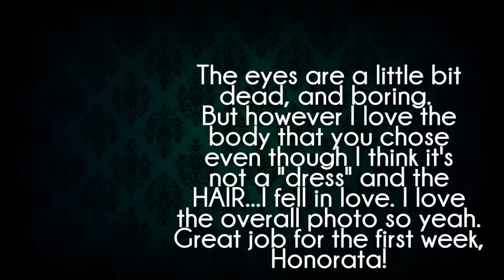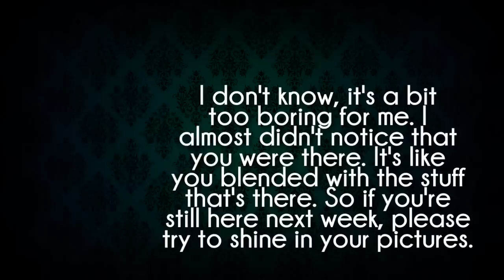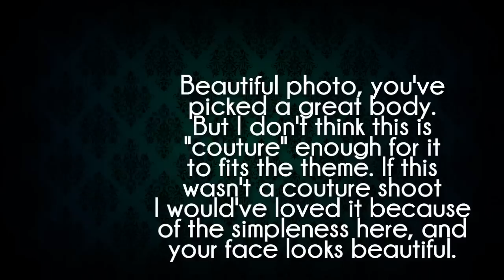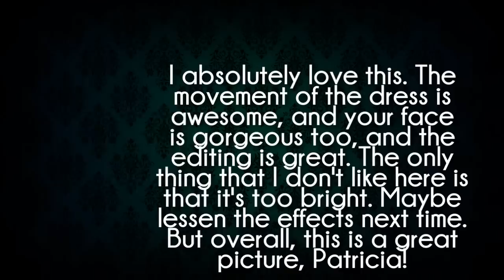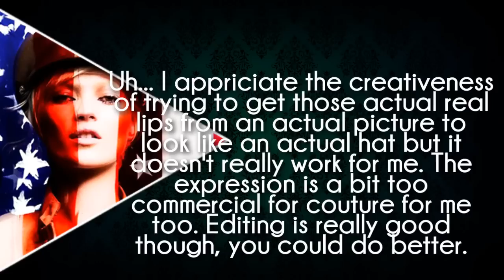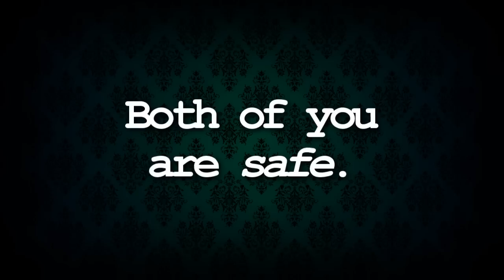BATTLE OF FEMMES - PREMIERE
VOTE FOR CG!

Here's the premiere of BATTLE OF FEMMES!
I really hope you guys love it.

Sorry to the eliminated girl.

Contestants:
-Lois Hoeboer (nolyroly1)
-Polina Barbasova (pntmaster101)
-Catherine Thomas (abstractfierce)
-Leila Goldkuhl (melisafilms)
-Patricia Vliet (topmodelfantasy)
-Kimberly Leemans (shikamaru123ful)
-Magda Roman (supermodeltng)
-Tahnee Atkinson (tdizzy999)
-Honorata Wojtkowska (coversims)
-Amelie Klever (xtoxicmonzter)
-Montana Cox (worldsntm)
-Izzy Faith (missfanime)

Judges:
- Coco Rocha (Me)
- Kate Moss (xantmfan99)
- Saskia de Brauw (animeluver22ful)

Intro is made by the amazing RhonsTopModel
The girls this week did a couture photoshoot at Times Square. Which girls got the theme right? Which girl just flops the whole thing? Find out on Battle of Femmes.

-alllisonharvard